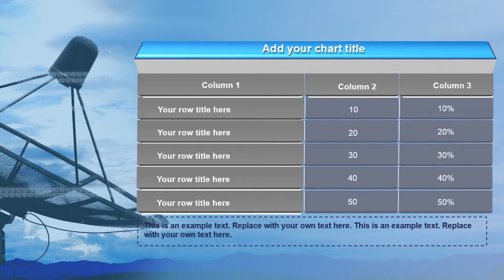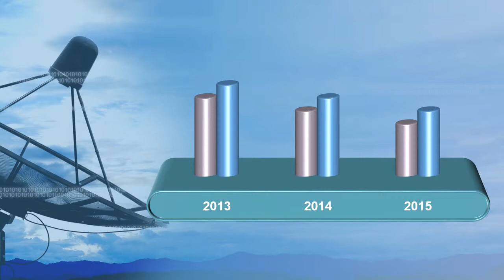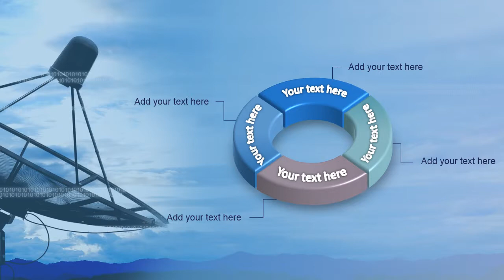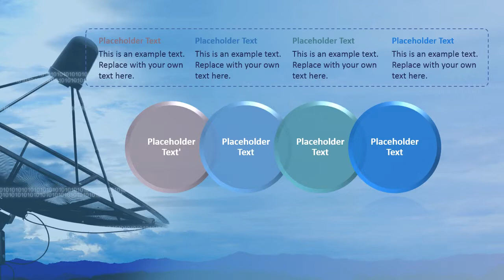Satellite Dish Antenna PowerPoint Video Template Backgrounds - DigitalOfficePro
Create amazing presentations with Satellite Dish Antenna PowerPoint Video Template and Backgrounds.

Satellite Dish Antenna PowerPoint Video Template come with a set of PowerPoint Diagrams, Charts and Shapes. Sizzle your presentation with this professionally designed and fully editable Satellite Dish Antenna PowerPoint Video Template. This template is available for instant download on purchase.